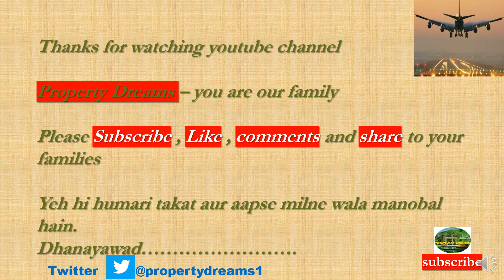| RAPID RAIL CONNECTIVITY| DELHI to MEERUT|KAUN KAUN SEH STATIONS|Delhi NCR|RRTS DELHI MEERUT|NCRTC|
This video tells you about the Rapid Rail connectivity from Delhi to Meerut.
1. - NIAL Approves Master Plan of Noida/Jewar International Airport .
5. -- Vegetable and Milk Booth Shops for Jewar .
8. -- Medical Park Sector-28 Yamuna Expressway
9. -- Land Possession to Zurich International AG
10. -- Event management Company for Jewar International Airport .
11. -- Cutting of Trees Near Jewar International Airport.
12. -- Pocket 1A Sector 18 Live Site Video Yamuna Authority Plots 300 Sq Mtr.
13. -- Sector22D Live Current Video of 120 Sq. mtr and 162 Sq. Mtr.
14. -- Pocket I and Pocket J Sector-18 Current Live
15. -- Pocket I Sector 18 Current Live Video of Yamuna Expressway Authority Plots .
16. -- Revision of Category and Circle Rate in Noida
17. -- Ajnara Panorama Project Sector 22D Yamuna Expressway showing Villas, flats.
18. -- Notified Villages of Yamuna Expressway coming Under District Gautam Budh nagar and Tehsil – Jewar and Sadar.
19. -- Bullet Train Delhi to Varanasi Via Jewar
20. -- Development of Trauma Center and Hospitals.
21. -- Barish Video Delhi Moonsoon weather.
22. -- Sector 108 Noida Residential Plots.
23. -- Police Station Proposal Yamuna Expressway near Jewar Airport.
24. -- Jewar Airport Progress Update
25. -- RPS 04/2021 draw result
26. -- Sapno Kaa Ghar Dream House 300Sq mtr plot.
27. -- POD Taxi Scope and Future Plans Near Jewar Airport.
28. -- Patanjali Plant Scope and Future Plans Sector 24 and Sector 24 A near Jewar Airport .
29. -- Power plant Electricity Supply for Yamuna Authority.
30. -- Yeida Sector 21 Film City.
31. -- Institutional Hospital Scheme Sector 18 and Sector20.
36. -- Yeida Draw Scheme RPS04/2021
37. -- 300 Sq mtr Scope.